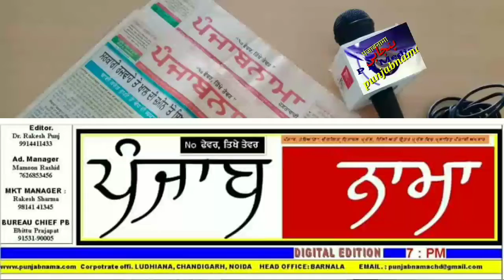प्रवासी मजदूरों को घर पहुंचाने की प्रशासन कर रहा है तयारी